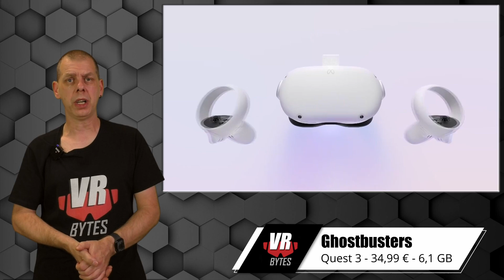Ghostbusters Rise of the Ghost Lord / Meta Quest 3/ Deutsch / Erster Eindruck / Spiele Deutsch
Ghostbusters Rise of the Ghost Lord ist endlich für die Meta Quest 3 und 2 erschienen. Ich bin natürlich sofort für Euch auf Geisterhand gegangen und habe mir das Spiel angeschaut.

📂 Kategorie und Erscheinungsdatum:
Meta Quest 3 Spiele Deutsch 2023

🛒 Ihr findet Ghostbusters Rise of the Ghost Lord für 34,99 € im Meta Quest Store 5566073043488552

🎞 Kapitel 🎞
0:00 Einleitung / Intro
0:42 Im Menü
3:43 Tutorial
17:49 Im HQ
21:29 Erste Mission Solo
29:35 Multiplayer Mission
35:00 Fazit & Verabschiedung

🛠 Meine Hardware 🛠
🥽 VR-Headset: Oculus Quest 1 (64 GB)
🥽 VR-Headset: Meta Quest 2 (256 GB)
🥽 VR-Headset: Meta Quest 3 (128 GB)
🥽 VR-Headset: PICO 4 (256 GB)
🥽 VR-Headset: Oculus Rift S
🥽 VR-Headset: PSVR 2
🥽 VR-Headset: DPVR E4
📹 Kamera: Panasonic »HC-V777« Camcorder
📹 Kamera: Elgato Facecam
🎧 Kopfhörer: Anker Soundcore VR P10
🎙 Mikrofon: Rode Wireless Go Micro
🎙 Mikrofon: Elgato Wave
💡 Beleuchtung: MOUNTDOG Dauerlicht Softbox Set
💾 Schnittsoftware: Davinci Reslove 17 Studio
💻 Schnitt PC: MacBook Air M1 512GB
💻 Schnitt PC: iMac M1
💻 Streaming PC: HP Omen 15 Laptop
🖥 Mein VR PC für Rift S und Oculus LINK / Virtual Desktop:
16GB DDR4 2666 MHz
Nvidia GeForce RTX 2070 8GB
730Watt Xilence Performance A+ Serie Netzteil